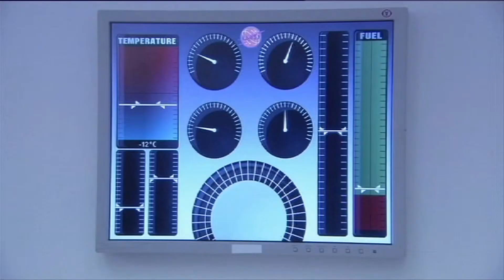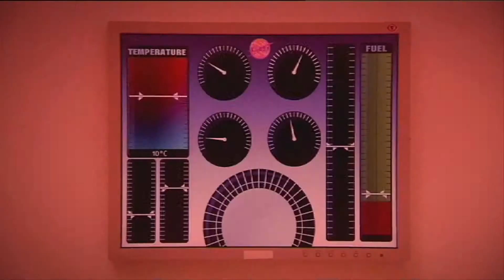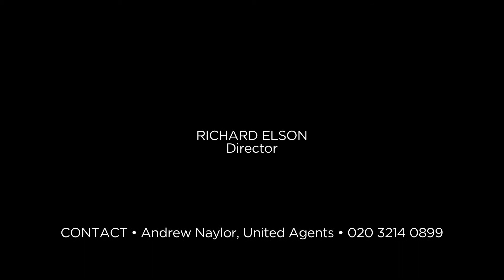Richard Elson Showreel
Richard Elson, Director montage and clips, July 2013